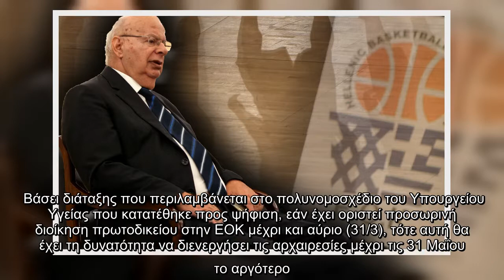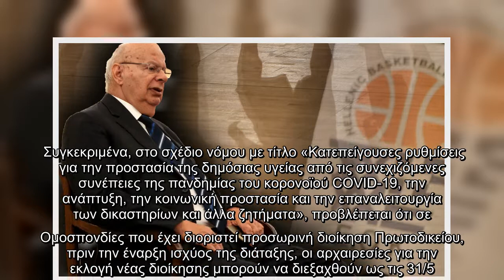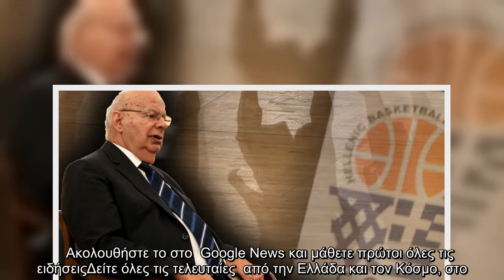ΕΟΚ : Aπoφασίζει το Πρωτοδικείο για προσωρινή διοίκηση